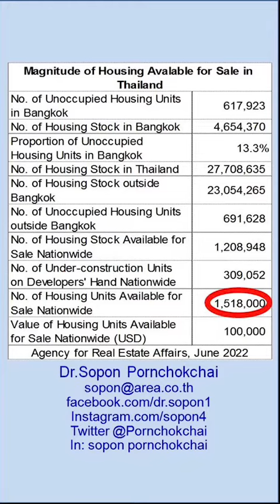The Magnitude of Housing Markets in Thailand in 2022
The Magnitude of Housing Markets in Thailand in 2022 by Dr.Sopon Pornchokchai, President, Agency for Real Estate Affairs